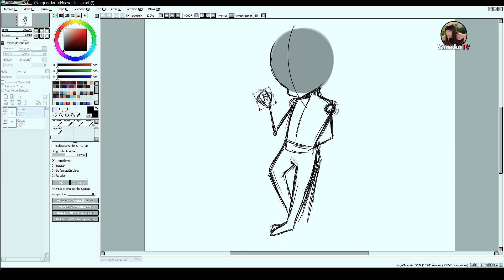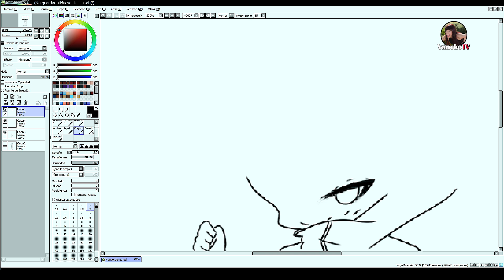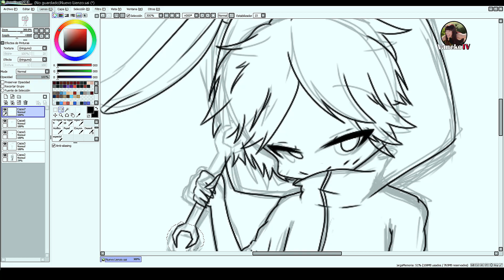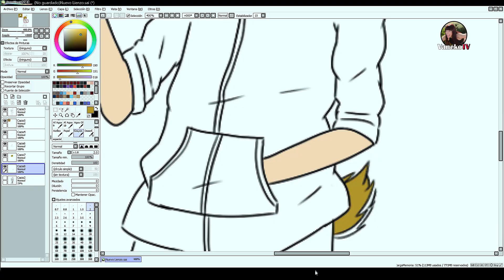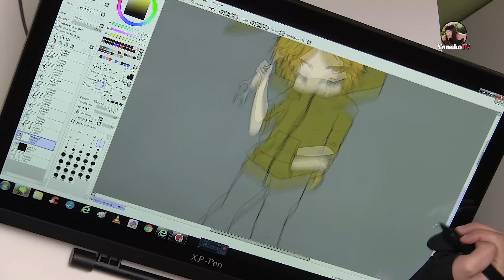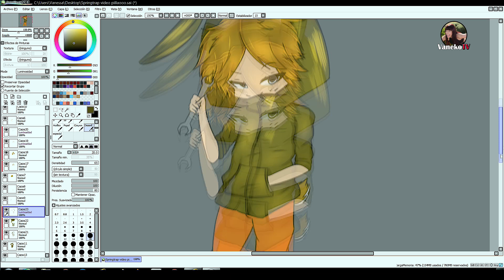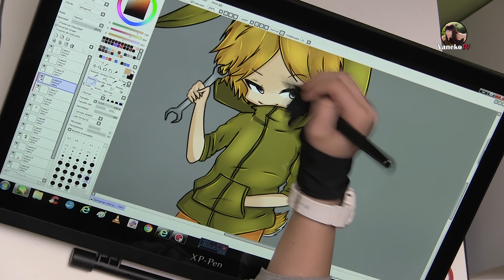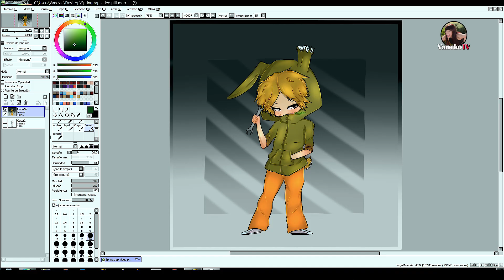Como dibujar a Springtrap FNAFHS Anime - Kawaii, Tableta grafica. Digital Speedpaint. How to draw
Hola amigos, hoy voy a dibujar a Springtrap de FNAFHS.
No me canso de dar las Gracias a todo el mundo por participar en el canal.
Para recibir saludos solo tenéis que pedírmelo en los comentarios.
Para recibir recomendación de tu canal dejarme (RECOMIENDAME) en los comentarios, recuerdo que hay que estar suscrito para recibir recomendación. Hasta la semana que viene.

musical.ly